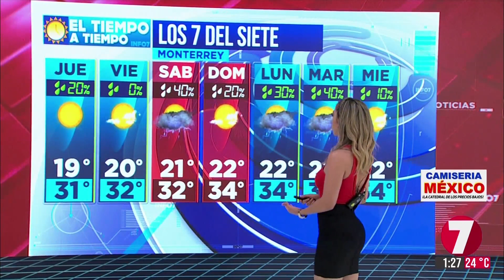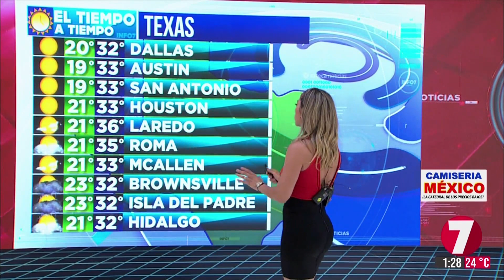Nora Gayol 24/07/2019